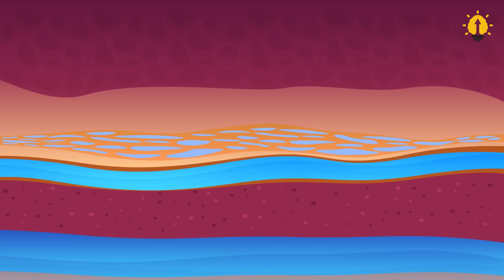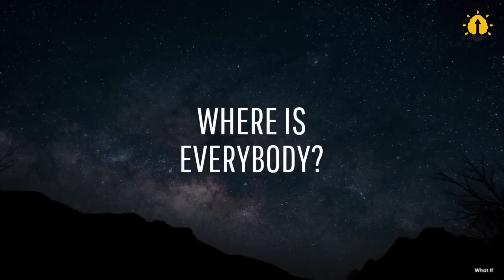Life On Mars Isn't Just Fictional? The Shocking Evidence Revealed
Are we alone in the universe? For decades, the idea of life on Mars has been relegated to the realm of science fiction, but recent scientific breakthroughs have brought us closer than ever to answering the age-old question: is there life on Mars? In this video, we explore the latest evidence and breakthroughs in the field of astrobiology, which suggest that Mars may be capable of supporting life, and we investigate what this could mean for the future of space exploration.

Join us as we delve into the fascinating world of space science and uncover the mysteries of the red planet. Don't miss out on this incredible journey of discovery - hit play and join us on the search for extraterrestrial life!

🕕 TIMESTAMP
0:00 Intro
0:40 Rivers seem to have flowed on Mars
2:45 Organics that support life on Earth are found on Mars
4:56 We’re all Martians without knowing?
7:23 Conclusion